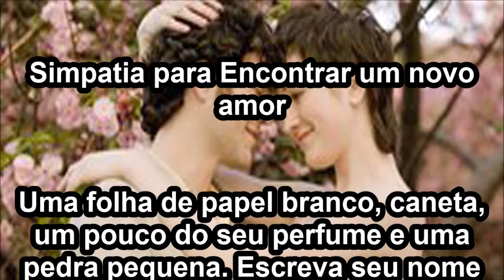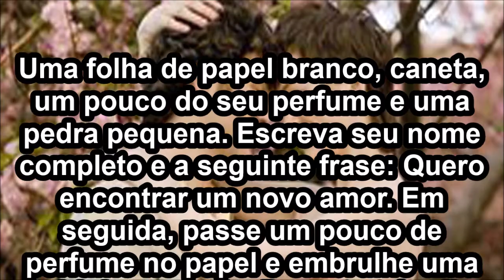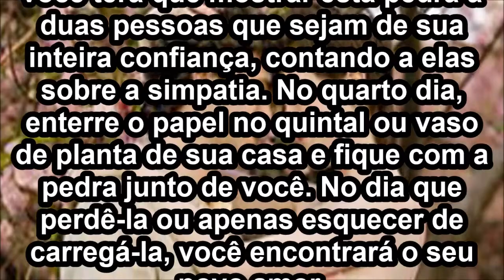Simpatia para Encontrar um novo amor